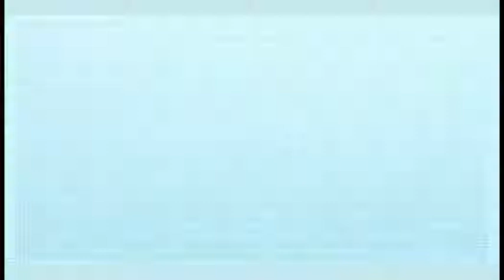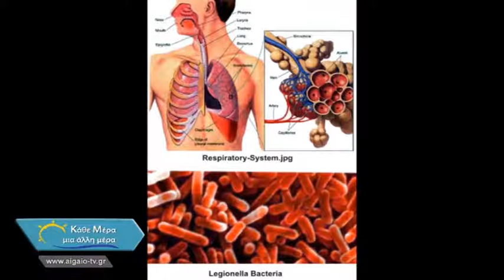16 05 2018 B KATHE MERA MIA ALLI MERA